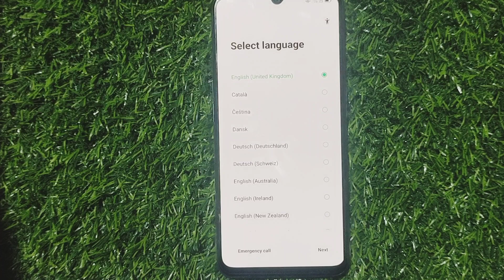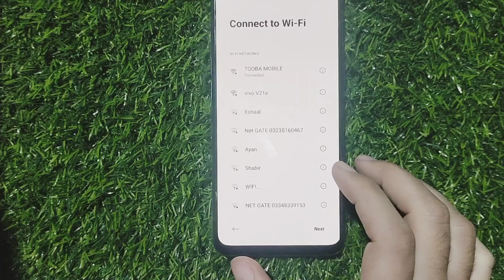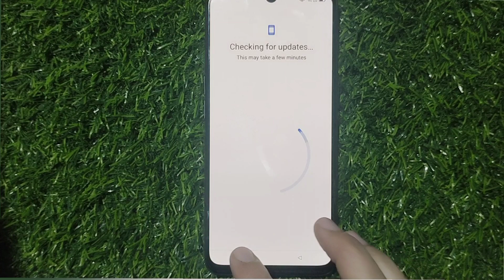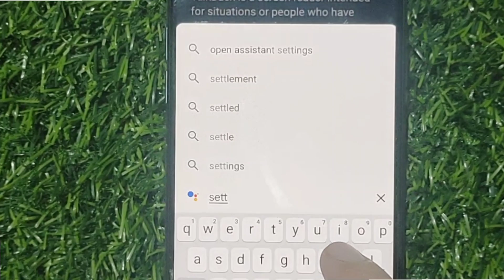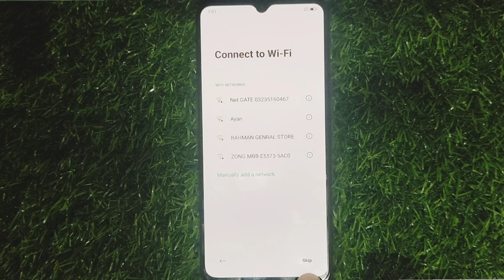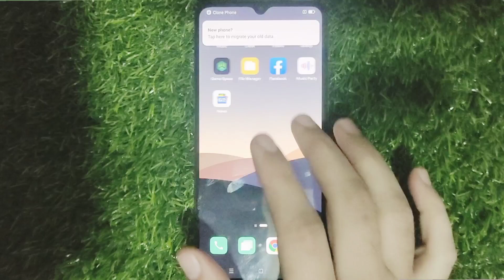OPPO F-15 FRP BYPASS (without Pc) | Unlock | Tooba mobiles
oppo f15 frp bypass with pc
oppo f15 frp bypass android 11
oppo f15 frp bypass without pc
oppo f15 frp bypass unlock tool
oppo f15 frp bypass umt
oppo f15 frp bypass 2022
enter
tech
pro
how to
oppo F15
CPH2001
frp
2022
android 11
android 12
gmail
google
account
lock
unlock
bypass
delete
remove
oppo F15 frp bypass
oppo F15 frp unlock
oppo F15 google account bypass
oppo CPH2001 frp bypass
how to frp bypass oppo F15
oppo F15 frp bypass android 12
oppo F15 frp unlock android 12
oppo F15 bypass google account
oppo F15 frp
oppo F15 CPH2001 frp
F15 frp
how to frp unlock oppo F15
oppo F15 CPH2001 gmail bypass
F15 frp unlock android 12

*SHOP ADDRESS* :
Tooba Mobiles and Communication
Sector 4A Main Dhoke Naju Bazar Near IJP Road khayaban e sir syed Rawalpindi